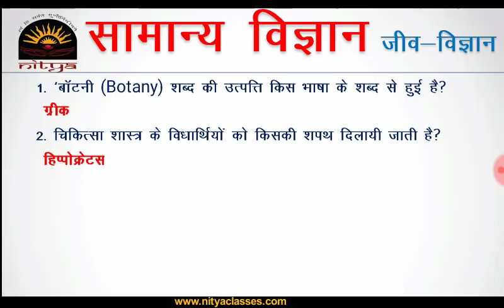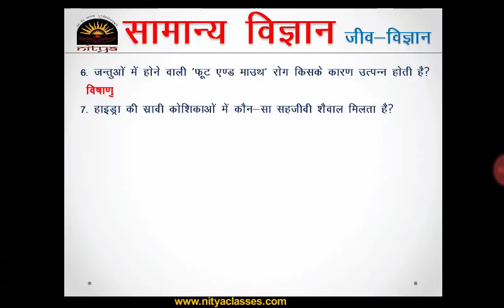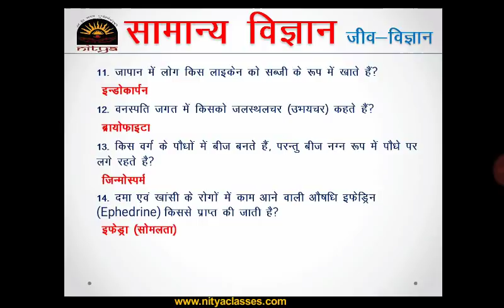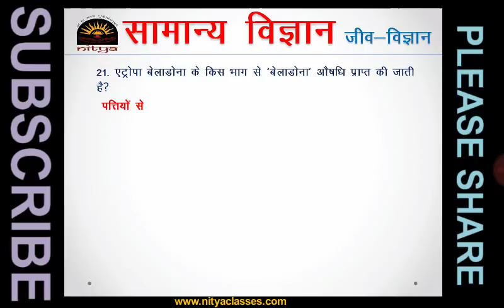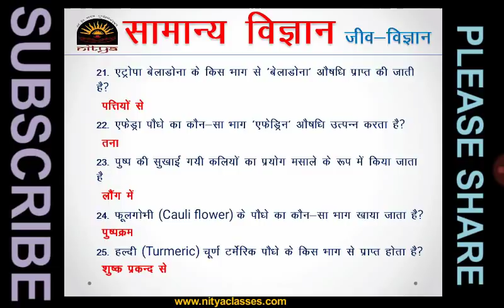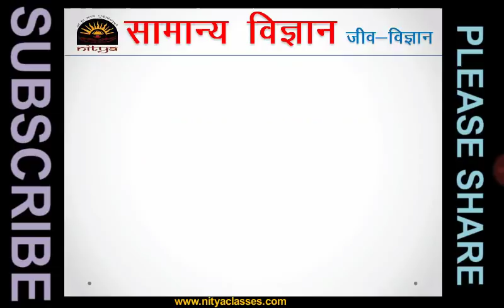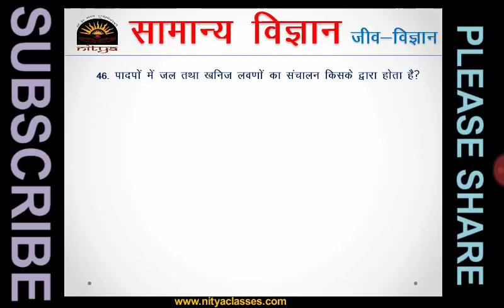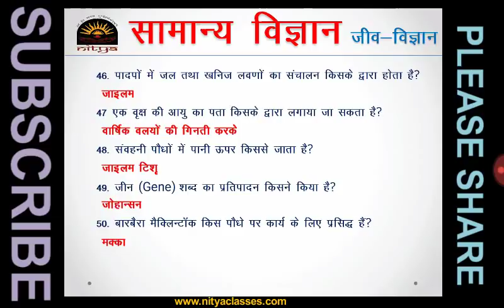जीव विज्ञान भाग 1| General Science biology questions for Railway Gruop D & ALP, SSC, UPPSC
सामान्य विज्ञान के जीव विज्ञान से अधिकांश परीक्षाओं जैसे एल टी ग्रेड एस एस सी ,पुलिस , रेलवे में प्रश्न पूछे जाते है. इन  वीडियो में आपके लिए 150 प्रश्नो का संग्रह किया गया है. यह प्रथम  भाग है  जिसमे 50 प्रश्नो को लिया गया है